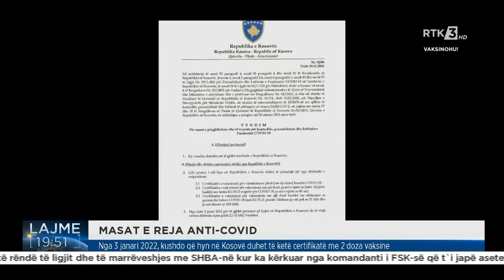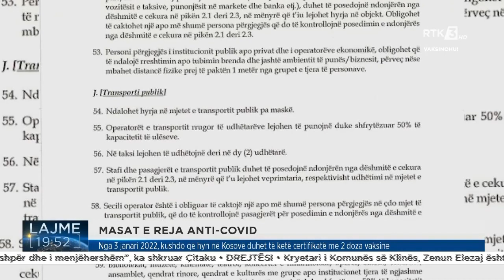Nga 3 janari 2022, kushdo që hyn në Kosovë duhet të ketë certifikatë me 2 doza vaksine